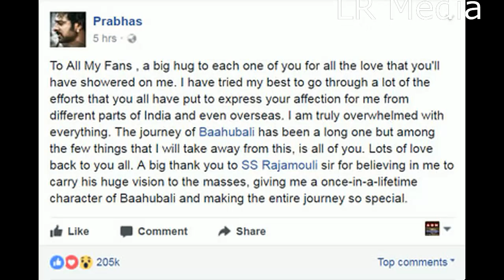Prabhas Emotional Post In Social Media | LR Media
Prabhas Emotional Post In Social Media for Bahuabali 2 success. Prabhas says that fist of all thank you for all audience and fans also Rajamouli to gives a role in this film. For more details watch on LR Media.